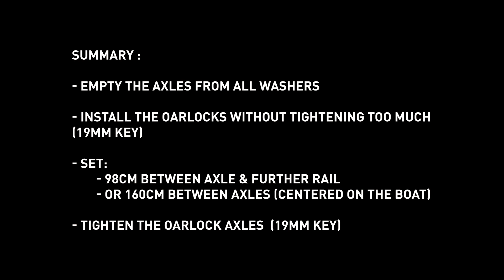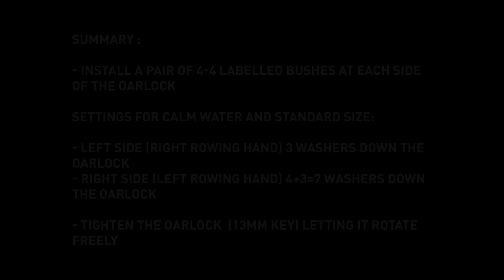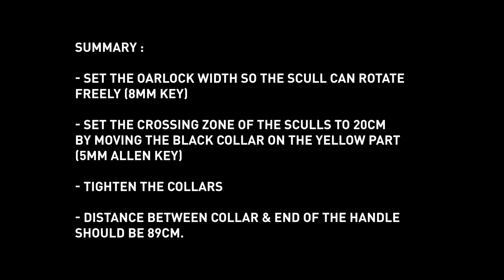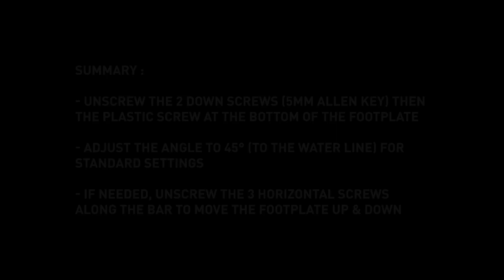How to set up your rowing boat - Liteboat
You just received your brand new Liteboat and you want to know how to set up a rowing boat ? Follow the steps and get ready to row!